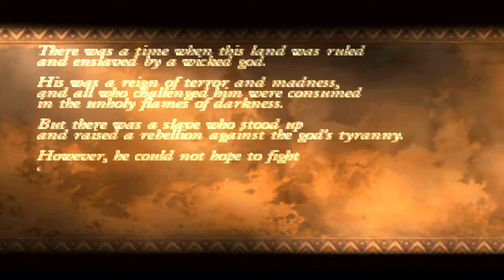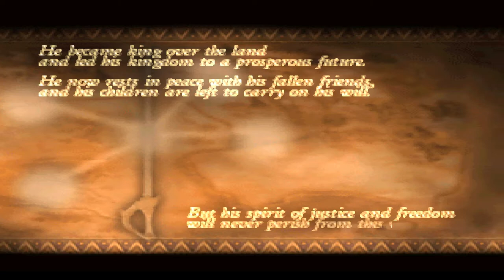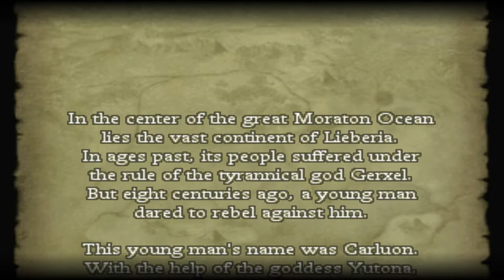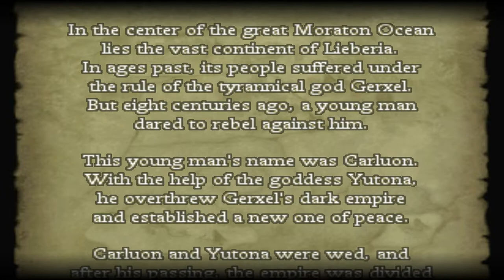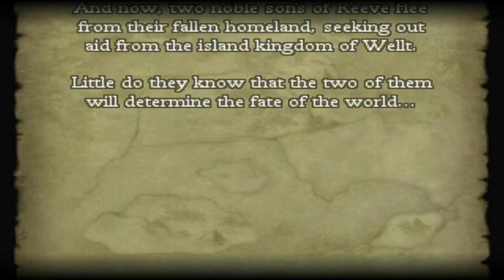Heir to Razelia, Lord Runan - Tear Ring Saga - Let's Play #01 (PSX/PS1/EPSXE)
I'm starting a new let's play of the strategy/RPG-mix of a game Tear Ring Saga, a game released on May 24th, 2001 for the PlayStation 1 and developed by the same creator who made Fire Emblem 1-5 for the Nintendo and the Super Nintendo - it is a spiritual successor to those games but unfortunately due to Nintendo not liking the game being a rival of the former the creator had to cut all references to Fire Emblem within the story. It originally were much more connected to Fire Emblem but he was sued and forced to change that.  The story was such that the developer of this game is the creator of the Fire Emblem series, but he didn't have the rights to his own creation - and this game was too similar so Nintendo sued the guy after he started working for Sony PlayStation instead of Nintendo and developed this game for their rival.

I did play this game for the first time a few months ago and I remember playing quite a bit of it and finished the entire first island where you start - many chapters. Tonight I decided to finally start the let's play that I had been thinking about doing for a while. This video ended up at 3h 41 minutes or so and I decided to end the episode after I finished the Chapter of Fort Saura. I originally had planned to play everything I played the last time but the video would become too long.

Expect the 2nd episode soon and also - I might replay the battle I just fought because Esther died and I might attempt to keep her alive. The game has really nice anime/manga-styled sprites similar to the Fire Emblem-series, the game plays exactly the same, it has a great story, great music and gameplay - and the graphics are better than in Fire Emblem 1-5 for the Nintendo 8Bit system or the Super Nintendo. This being a PS1 game after all.

I'm playing using the EPSXE Emulator which enhances the graphics to their maximum. The game plays like a strategy-game in battle where you take turns doing your moves and moving on a map, battles are separate and do have nice cutscenes that changes depending on the location of where you fight - you cannot control the troops in battle as they're purely cinematic - on the overworld you can buy items, trade gear, move around to different locations etc. All the characters can be equipped with items and level up and learn new skills.

Lord Runan is one out of two main characters. In his case all of the story is very linear and you are forced to move exactly to where the story wants you to go. With the other main character you are free to move around freely on the overworld-map with his ship and won't be playing as linear.

You can in essence have two armies in the game, one lead by each main character - and you get to pick which character out of your soldiers will go with whom later in the game. I've only ever played until you get to play as the other dude. The main characters and the girl who can save the game aren't allowed to die without a game over - but everybody else can die permanently. The story is affected by what happens in the game. If you keep a character alive his or her story will continue to be told and if he or she dies you won't get any of that story as he or she is dead. So the game is rewarding you for keeping your heroes alive and preventing them from dying - by giving you extra story for the minor characters.

I highly recommend this game and I've never played Fire Emblem ever but as I said the first five where made by the same creator.